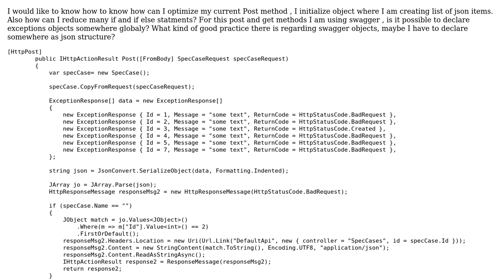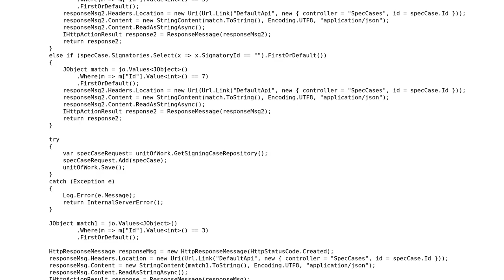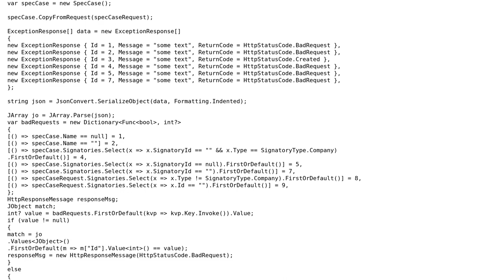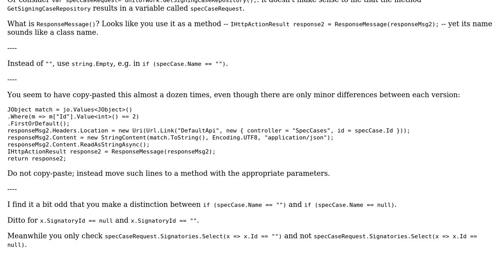Post method exceptions with "if else" statments optimization and json object improvemnt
Code Review: Post method exceptions with "if else" statments optimization and json object improvemnt

With thanks & praise to God, and with thanks to the many people who have made this project possible! | Content (except music & images) licensed under CC BY-SA | Music | Images & others | With thanks to user Heslacher user Denis user BinaryTie user BCdotWEB and the Stack Exchange Network Trademarks are property of their respective owners. You are responsible for your own actions.